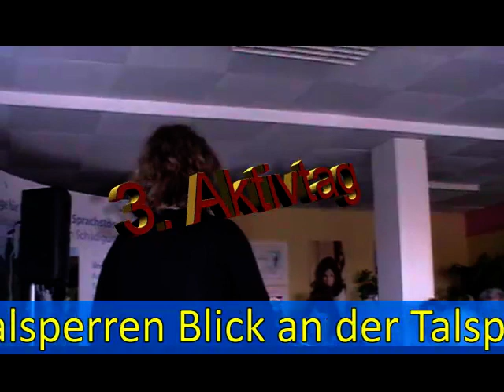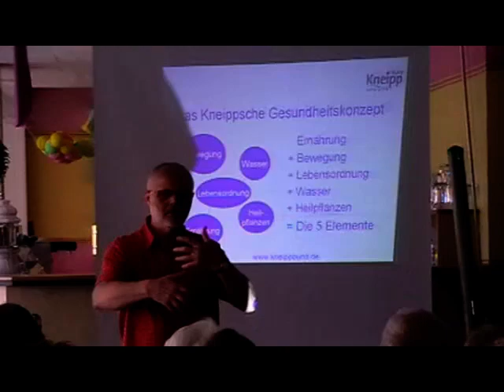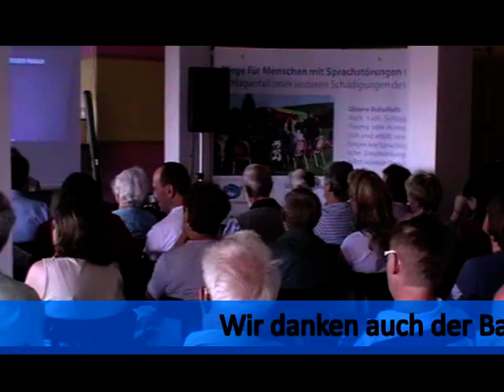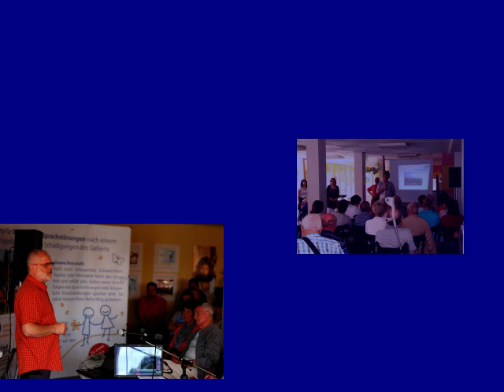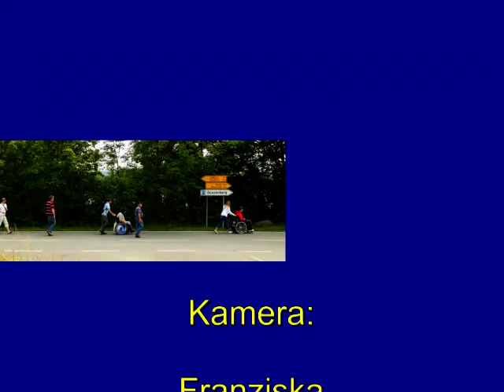3ter Aktivtag des Vereins Vital e.V. Plauen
im Gelände des Restaurant Talsperrenblick, Pöhl